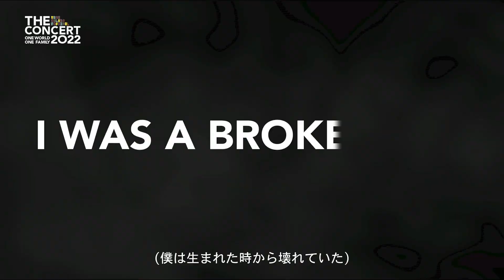This Is Me (The Rap Prince) by Sparsh Shah (Purhythm): Grammy Award Submission for the Best Rap Song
We just submitted my original song “This Is Me (The Rap Prince)” for the Grammy Award - Best Rap Song. Keeping my fingers crossed 🤞 Special thanks to Mr. @RickyKejmusic for helping us with the submission process!

This is my full performance of the song at the Tokyo Garden Theatre in Japan for the @diversity-in-the-arts last year. Thanks to Dr. Sydney Tan, Flightsch, the entire team of True Colors Festival, and the Nippon Foundation, for helping to create such a beautiful piece and organizing such a fantastic concert! I hope you all enjoy this performance.

Click on this link to buy this song at your own price

* Lyricist: Sparsh Shah
* Creative / Music Director: Sydney Tan
* Music Produced and Arranged by: Sparsh Shah,  Flightsch, Sydney Tan
* Film Directors: Daniel Yam and Jonathan Choo
* Multimedia Director: Sally Lee/Black Canvas
* Art Director: Yang Derong
* Multimedia produced by Anomalyst Studio
* Multimedia Producer: Karis Lee
* Assistant Multimedia Director: Ben Kee
* Lead Designer: Lee Tong
* Lead Artist: Sparsh Shah
* Addl. Artists/Choir: Khairulddin Joha, Andre Ng, Mohd Farhan, Nur Nabilah, Joanna Lim, Leong Ding Xiong, Tan Jia Hui, Ella Tan, Athena Lee, The Soulmatics